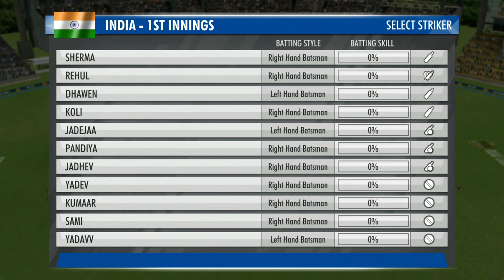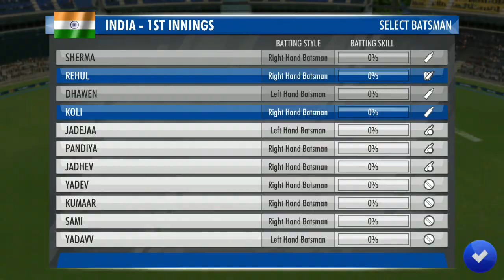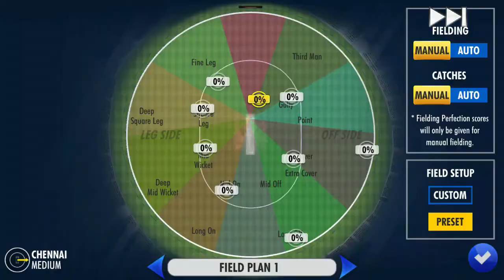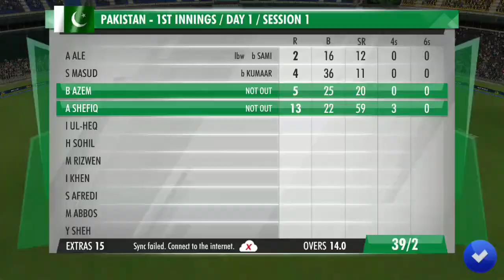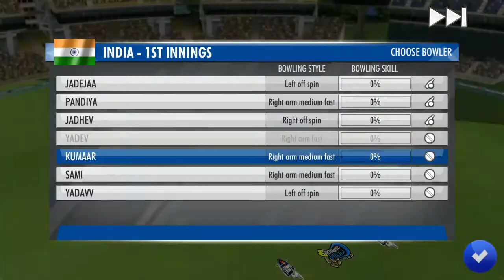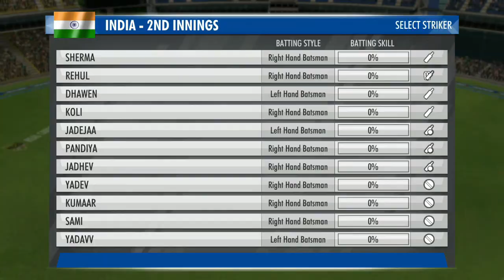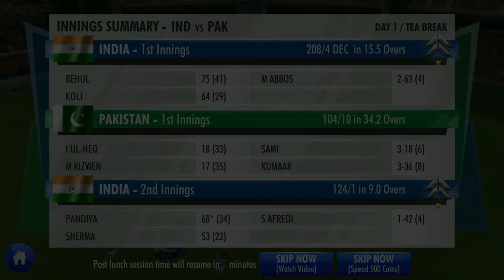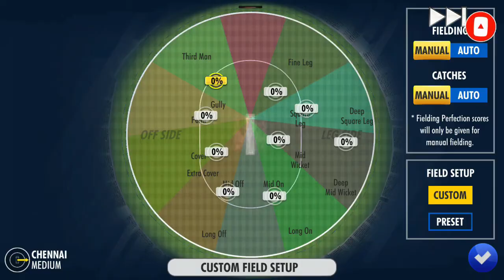India vs Pakistan test match | Wcc3 WTC 2021 Match 5 | Gameplay Walkthrough | iso android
Today you are going to watch India vs Pakistan test match of world test championship tournament in wcc3 game. so get ready for an exciting match & do let me know your thoughts on this match in comments section...…

Game's playstore Link :-

About Game :-

WCC3 is a next-gen sequel to the World’s No. 1 mobile cricket game - World Cricket Championship 2 (WCC2), the most downloaded and awarded game. WCC3 takes the excitement of realism in mobile cricket a notch higher with cutting edge gameplay features, brand new controls, multiplayer features, professional commentary, exciting animations, real-time motion capture of professional cricketers, and advanced AI.

WCC3 is a brand new way to play mobile cricket. The most realistic cricket game on a phone! It constantly adding new features and tweak the game to make it the best mobile cricket gaming experience you can have anywhere.

Topics Covered :-
India Vs Pakistan test match #2
World cricket championship 3
World cricket championship 3 gameplay
International test cup 2021
How to play mobile cricket

Amazon gaming gadget's shopping links :-

PS4 1TB Slim Bundled with Spider-Man, GTaSport, Ratchet & Clank And PSN 3Month
New WorldPlaystation 4 PS4 PS4SLIM PS4 PRO MultiFunction Console Vertical stand with cooling fan and charging dock and disc stand
TechKnox Wireless Controller Compatible with Play station 4 - Green Cammo
WOXOT® Universal PUBG Gamepad for Mobile with Cooling Fan
PUBG MOBILE Gaming TRIGGERS
NOYMI battle royale Mobile Game Controlle
Redgear MP80 Speed-Type Gaming Mousepad
Classic Retro Video Gaming Player
KimTok PUBG Trigger Controller 6 Fingers Metal Button Grip
PremiumAV 4K Ultra HD HDMI Male to Male Cable
MFTEK Tag 9 2000 dpi LED Backlit Wired Gaming Mouse with Unbreakable ABS Body
Zebronics Zeb-Transformer-k USB Gaming Keyboard
Aluminum Stand Holder for Mobile Phone (All Size) and Tablet (Up to 10.1 inch)
Redgear Cosmo 7.1 USB Wired Gaming Headphones with RGB LED Effect, Mic and in-line Controller for PC
Video Game with 99000 Games in 1 TV Game Play
Foldable Mobile Phone Cooling Holder Bracket Fan Radiator for Phone

About Channel :
" Kase kay " is a YouTube channel where you see different gameplays & walkthrough.